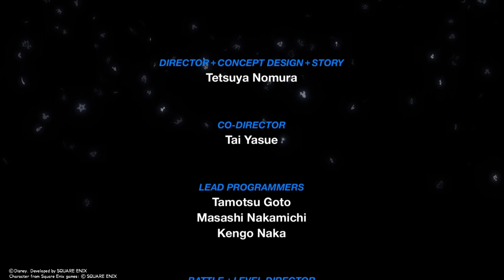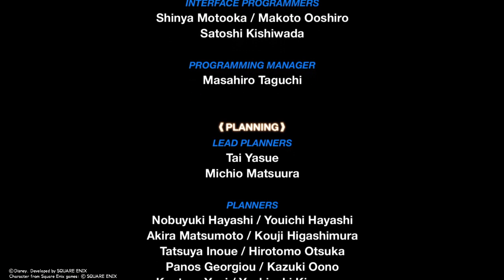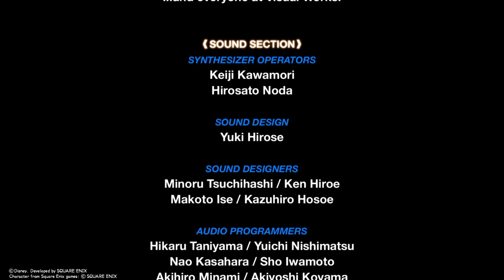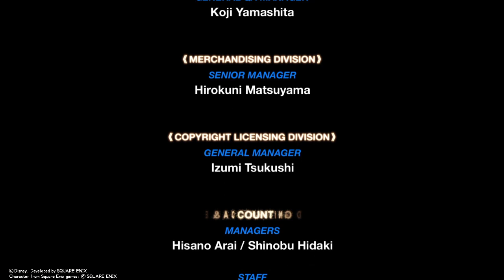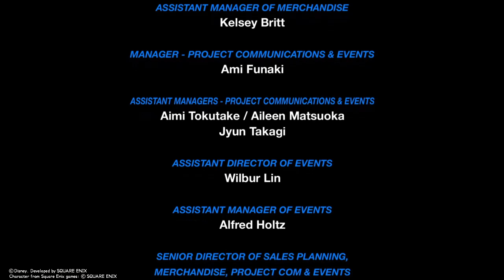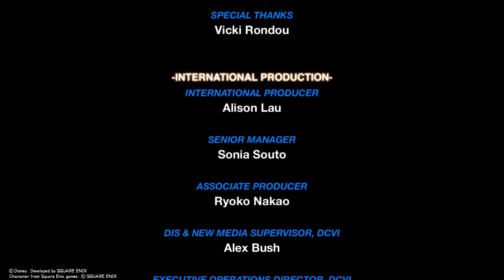Kingdom Hearts 0.2 Birth by Sleep - A Fragmentary Passage (Walkthrough 3)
KHBirthBySleep KingdomHeartsBirthBySleep ¿Sucumbirá Aqua a la obscuridad que hay en su interior?
Para ello tendremos que llegar hasta el final del asunto